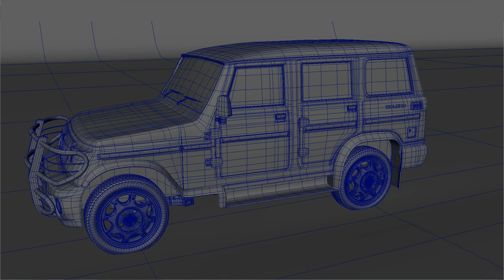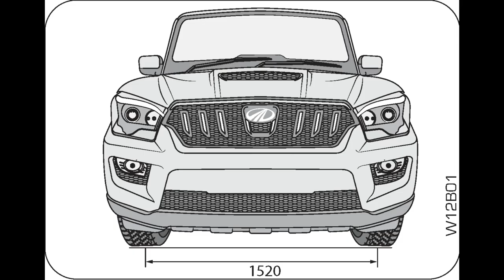History of a true Legend - Mahindra Bolero | जानिये Mahindra Bolero का आज तक का सफर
Mahindra Bolero: जानिए भारत की सबसे ज्यादा बिकने वाली SUV के बारे में

LAUNCH STORY
(लॉन्च की कहानी)

90 ke dashak tak Mahindra ki zayada tar gaadiya gaon aur chote kasbo mein bikti thi. Mahindra apni chavi ko, apna focus rural market se badal kar urban market mein shift karna chahati thi

Mahindra ek ayesi SUV banana chahti thi jisme modern looks ke saath saath performance bhi ho aur saath he uska price kam se kam ho. Iske liye Mahindra ke engineers ne maujooda Armada ke platform ko choose kiya.

1998 mein Bolero ko develop karne ka kaam shuru hua. Mahindra chahti thi ki Bolero Project ko jald se jald complete kiya jaye kyunki Scorpio Project mein kaafi time lag raha tha aur company ka poora paisa in dono projects mein laga tha.

Bolero ko design Shyam Kumar Allepalli kar rahe the

Aakhir 2 saal ki mehnat ke baad, 4 August 2000 ko Mahindra Bolero ko launch kiya gaya. Bolero ki success ko dekhte hue Mahindra ne 2004 mein Bolero ka open top version bhi launch liya Bolero Invader ke naam se.

2006 mein new Mahindra Bolero SLX model ko launch kiya gaya. Is nayi Bolero mein dual tone paint job ke saath he dual tone interiors bhi the.

SECOND GENERATION
(दूसरी पीढ़ी)

Market par apna dabdaba banaye rakh ne ke liye Mahindra ne 2 March, 2007 ko Second Generation Bolero launch ki. Ek saal baad 2008 mein Bolero ko nayi Micro Hybrid Technology ke saath launch kiya.

Iske agle saale 2009 mein Bolero Storm launch hui. Yeh Bolero ka aaj tak ka sabse powerful variant tha jise nayi CRDe technology ke saath market mein launch kiya tha. Nayi Bolero Storm mein polished interiors ke saath he ek naya voice assist system bhi add kiya gaya tha. Bolero Storm mein kai naye mechanical improvements bhi kiye gaye jaise ki new NGT 530R Transmission aur upgraded front suspension behtar handling ke liye.

Kuch mahine baad, Bolero ko luxury feel dene ke liye Mahindra ne Bolero ka Special Edition launch kiya. Special Edition Bolero mein european leather seats aur CD Player add kiya gaya tha. Iske alawa do exclusive colour option bhi the, Mist Silver aur Golden Sahara Beige.

December 2009 mein Bolero Fuel Smart ko launch kiya gaya. Mahindra ne rural market mein Bolero ki badhti demand ko dekhte hue Bolero XL 9 seater ko bhi launch kiya.

THIRD GENERATION
(तीसरी पीढ़ी)

8 September, 2011 ko Third Generation Bolero ko launch kiya gaya. Nayi Bolero mein Mahindra ka improved m2DiCR engine laga tha jise khass taur par apni reliability ke liye jaana jata hai.

Third Generation Bolero mein modern features bhi add kiye gaye jaise ki Engine Immobiliser aur Digital Instrument Cluster Driver Information System ke saath.

Iske do saal baad 2014 mein Special Edition Version ko launch kiya gaya jisme Rear Abs, New Decals aur Novel Single-Din Audio System tha with new Pearl While colour.

2016 ko nayi Bolero Power Plus launch hui. Yeh Bolero ka sub 4 meter version tha jis se Bolero aur affordable ho gayi. Nayi Bolero mein naya 1.5 liter mHawk D70 Diesel Engine bhi tha jo pichle engine ke mookable halka aur zayada powerful tha. Is naye engine se Bolero 140Kmph ki top speed tak ja sakti hai.

2019 mein Mahindra ne Bolero Power Plus ke ZLX Variant ko introduce kiya. ZLX Variant mein Mahindra ne Bolero ki safety par bahot dhyaan diya aur safety features jaise Driver Air Bag, ABS, Reverse Parking Sensors, Speed Auto Lock, High Speed Alert aur Co-Driver Seat Belt Reminder jaise features ko add kiya.

October 2019 mein Special Edition Bolero Power Plus ko launch kiya gaya.

TODAY
(आज)

Pichle 12 saalo se Bolero bharat ki sabse zayada bikne waali SUV hai aur log Bolero ko iski reliability aur bolder looks ke liye pasand karte hai.

Maharashtra Police, Kerala Police, Karnataka Police, U.P Police, M.P Police, Tamil Nadu Police aur Bangladesh Police bhi ise use karti hai.

Bolero ki assembly Mahindra ke Nashik, Haridwar & Uruguway Plant mein hoti hai aur yeh India ke alawa Nepal, Bangladesh, Sri Lanka, Bhutan, South America aur Philippines mein bhi bikti hai.

Commercial use ke liye Mahindra Bolero ke Pickup version bhi available hai Bolero Pickup ko ek Ambulance, Milk Van, Water Tank, Towing Van aur Dumper jaise options mein convert kar sakte hai.